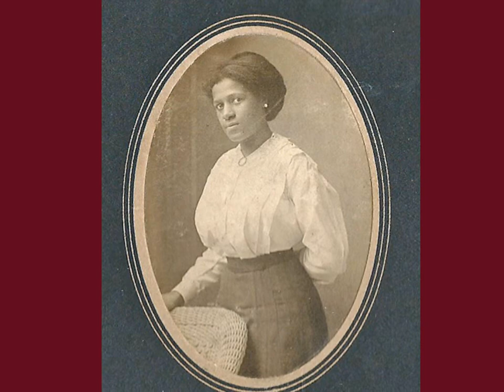NIGHTMISTBLUES JAMAL9 2015LAUNCHVOL1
La Bonne Vivante Gallery of African American Antique Images --12 September 2015--"Night Mist Blues", Ahmad Jamal Trio

Labonnevivante.com presents a Gallery of African American antique photos currently for sale. New items are added to our inventory daily! Visit us at labonnevivante.com to see our collection of African American tintypes, CDVs, cabinet cards, RPPCs, vintage pro and vernacular photos, vintage books, periodicals and ephemera! We can customize a photo-musical retrospective for your personal milestone or corporate event!